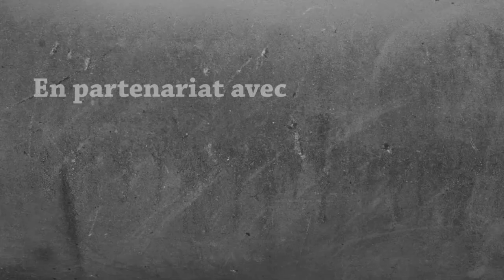Survie Modée 1.16.5 - Luscious Island : Le monument de la victoire | Episode 17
C'est parti pour la création de notre petit monument de la victoire, avec déjà pas mal d'items récupérés !

🏆 Dans le monument de la victoire :
→ Une pomme ;